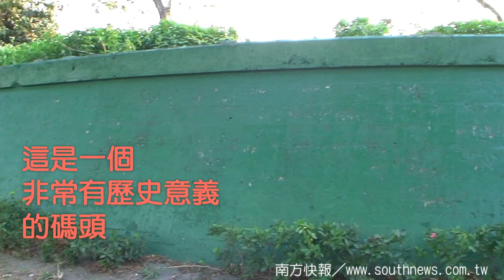southnews_陳菊毀棄了一面歷史圍牆